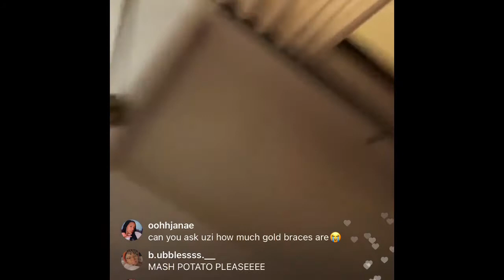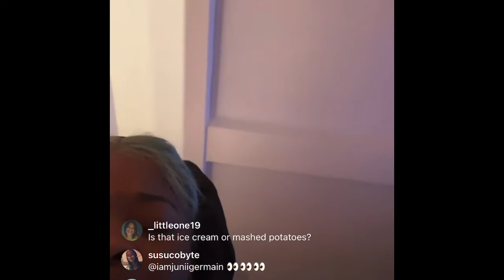JT defends Uzi after backlash for coming on her Live 4/2/21